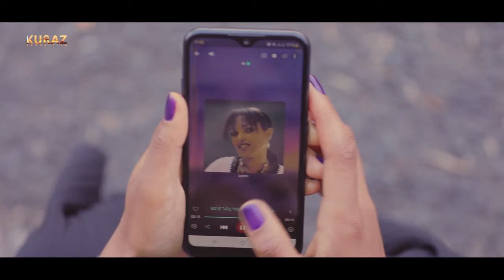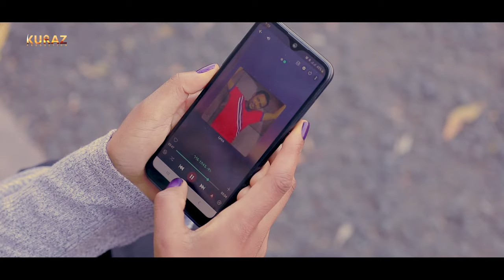New Ethiopian Cover Music 2021 By Mahder Getu ህልም ነው አዲስ ከቨር ሙዚቃ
ela tv - Teamir Gizaw - Chekuakuye - ታዓምር ግዛው - ቸኳኩዬ - New Ethiopian Music 2023 - ( Official Video )
Hanna Girma - Bante Lay - ሃና ግርማ - ባንተ ላይ - New Ethiopian Music (Official Video)
Mulualem Takele (Wide) ሙሉአለም ታከለ (ዉዴ) - New Ethiopian Music 2022(Offician Video)
DIDI GAGA - WOZE | ዎዜ - New Ethiopian Music 2022 (Official Video)
Ethiopian Music : Melat Kelemwork ሜላት ቀለመወርቅ (ከአፌ ላይ) - New Ethiopian Music 2022 (Official Video)
New Ethiopian Cover Music 2021 By ዘሪሁን ደምሴ  ስንቱን አስታወስኩት Live performance
New Ethiopian Cover Music 2021 By Genet Mulugeta  ያዝልኝ ቀጠሮ አዲስ ከቨር ሙዚቃ
Genet Mulugeta - Kora Bel (ኮራ በል) - New Ethiopian Music 2016
Genet Mulugeta - Tizita | ትዝታ - New Ethiopian Music 2017 (Official Video)
New Ethiopian Cover Music 2021 By Bisrat Abay
New Ethiopian Cover Music 2021 By Bisrat Abay ቢጠይቁኝ መልስ የለኝም (ነጻነት መለሰ) አዲስ ከቨር ሙዚቃ
New ethiopian cover music Bisrat Abay/ሌላዋ ተዓምር..ተዓምር አሳየችን/the new Teamir gizaw
New Ethiopian Cover Music
©Copyright: KurazProduction
Yared Negu - Yegir Esat | የእግር እሳት - New Ethiopian Music (Official video)
የልብ ወግ (YeLed Weg) ማያ ሚዲያ